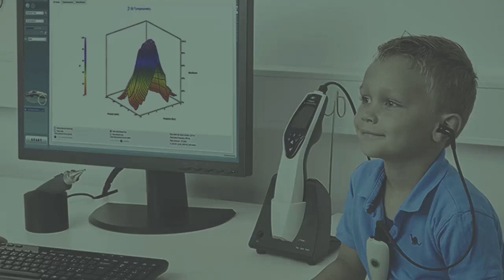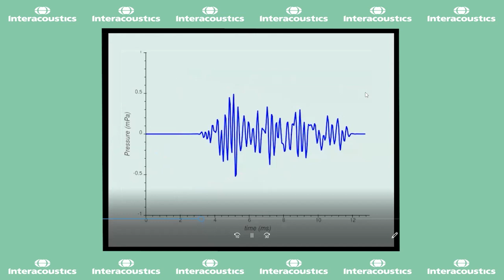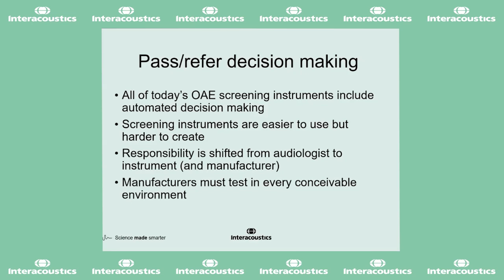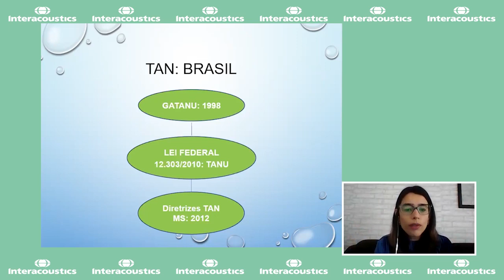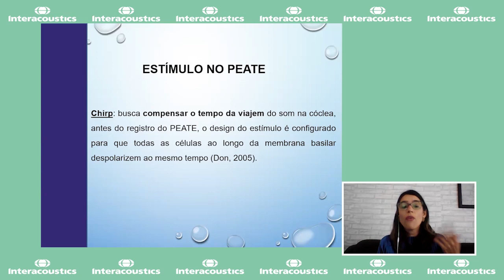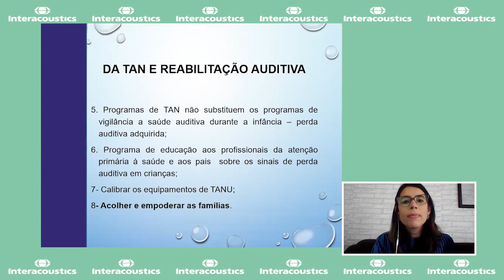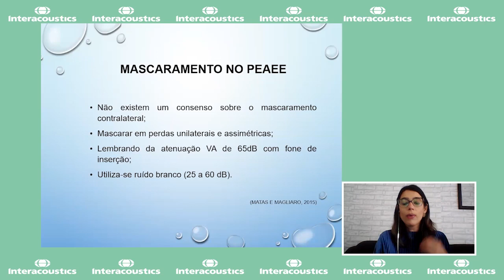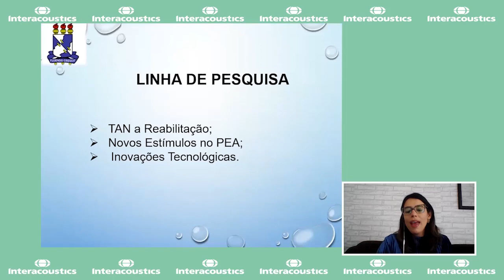1º Simpósio Pediátrico Interacoustics – 2020 – Dia 1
No primeiro dia do Simpósio de Audiologia Pediátrica Interacoustics 2020 abordamos a TANU (Triagem Auditiva Neonatal) e o diagnóstico diferencial das emissões otoacústicas com o convidado especial Peter Bray, da Interacoustics Dinamarca.

Também abordamos a TANU, a Timpanometria de Banda Larga e o Estado Estável com a Prof. Dra. Barbara Rosa, Fonoaudióloga e Professora da Universidade Federal de Sergipe.

As emissões otoacústicas podem ser encontradas nos equipamentos OtoRead, Eclipse e Titan, da Interacoustics. A Timpanometria de Banda Larga no equipamento Titan e o Estado Estável no equipamento Eclipse, ambos da Interacoustics.

Ative as notificações para receber em primeira mão os avisos de novas aulas.

A Interacoustics é líder mundial no fornecimento de soluções de diagnóstico na área de avaliação auditiva e equilíbrio. Nós projetamos, fabricamos e vendemos produtos em todo o espectro audiológico, desde pequenos dispositivos portáteis a instrumentos clínicos completos. Nossos produtos são vendidos em mais de 100 países por meio de nossa extensa rede de empresas de vendas e distribuidores. ou entre em contato com seu distribuidor local.